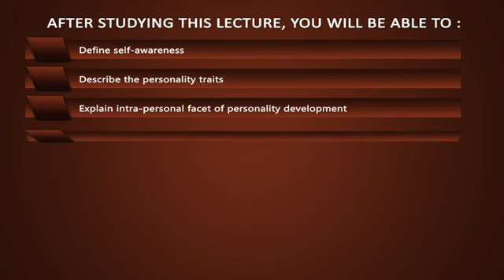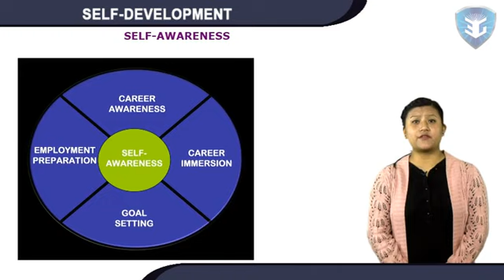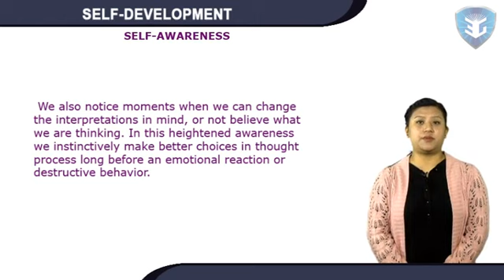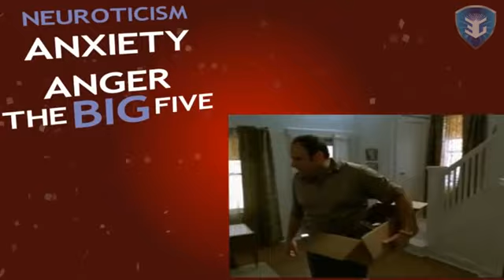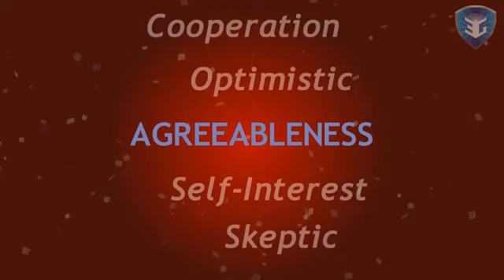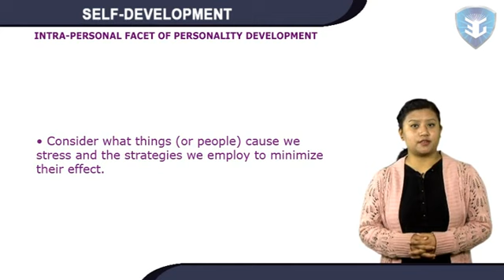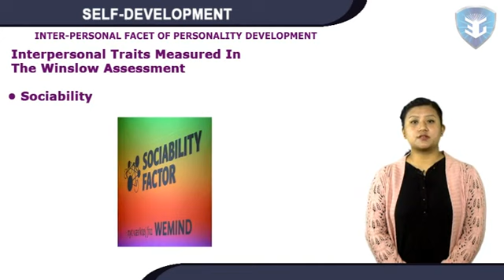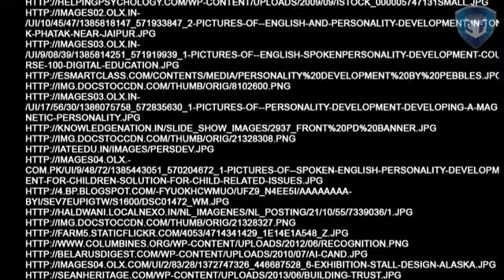Self Development new